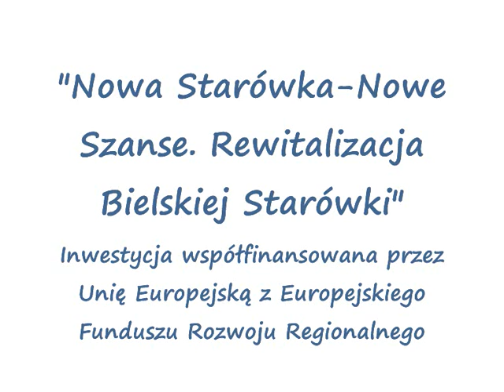Nowa Starówka-Nowe Szanse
nr 207
Projekt "Fundusze dla Polski - Filmowa Mapa Przemian". Autor:Patrycja Briks; Fundacja Think, 2010.
nazwa: Nowa Starówka-Nowe Szanse. Patrycja Briks.wmv